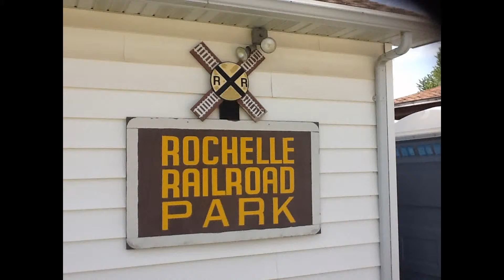Some of my Railroad Pictures #1